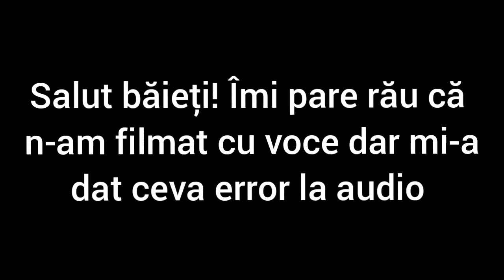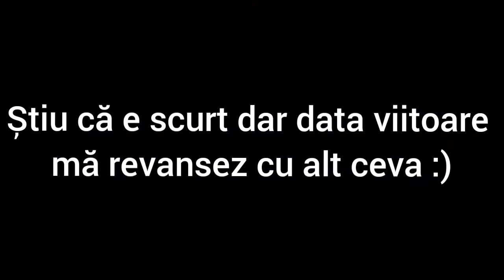SPARGEM DIAMANTE LA NOUL IMCUBATOR 3 IN 1 !! | Free Fire Romania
Azi spargem diamante în memoria microfonului meu...

 Informații de bază despre telefonul meu:
Galaxy A10 beneficiaza de chipset-ul octa-core 64-biti Exynos 7884 (2 nuclee Cortex A73 1.6GHz + 6 nuclee Cortex A53 1.35GHz; procesor grafic ARM Mali G71 MP2).
2GB
Spatiu de stocare 32GB
M-ai multe detalii le gasesti pe net!
❓ Intrebari Frecvente ❓
👋🏻  Care este numele tau real: Alex
👋🏻 Ce program de inregistrat folosesti: Game Launcher din telefonul meu
👋🏻 Ce program de editat/randat folosesti: InShot